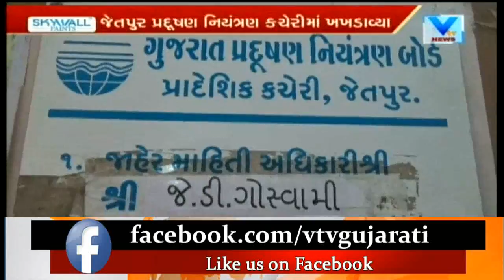Debate: Dhoraji પંથકમાં પીવાના પાણીની સમસ્યા, ક્યારે અધિકારીઓ થશે જાગ્રત? | Vtv News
Debate:  ધોરાજી પંથકમાં પીવાના પાણીની સમસ્યા, ક્યારે અધિકારીઓ થશે જાગ્રત? .